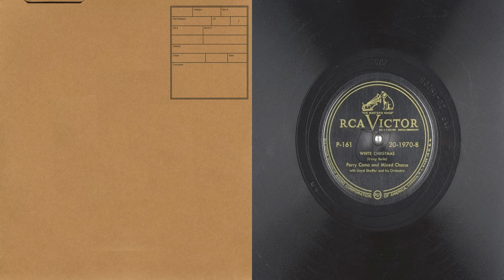78 white christmas perry como russ case joseph mohr franz gruber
01 - Silent Night - Perry Como - Russ Case - Joseph Mohr (00:00)
02 - White Christmas - Perry Como and Mixed Chorus (03:54)